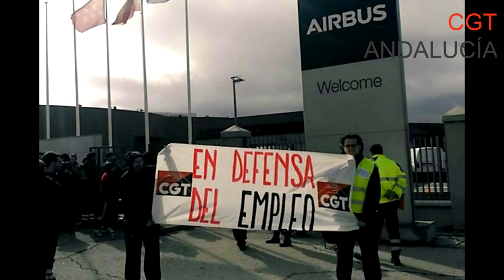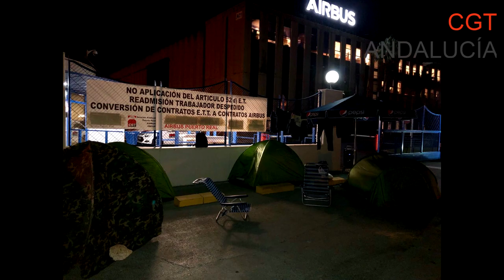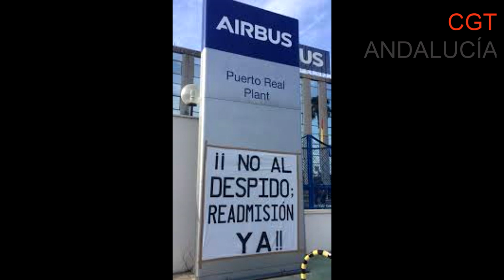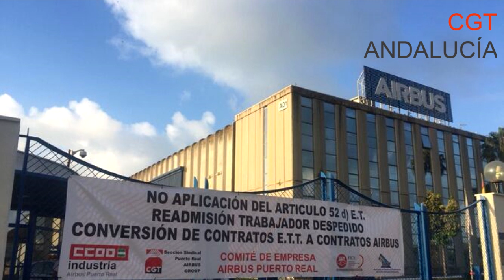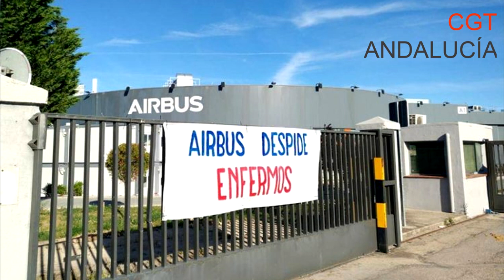Entrevistra Antonio Barce. Despedido por Airbus por estar enfermo.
Hoy en Onda barricada entrevistamos a Antonio Barce, despedido de la empresa AIRBUS a los 57 años de edad y con más de 35 años de trabajo en la empresa, "por ponerse enfermo", Nos cuenta como con el apoyo de CGT, que convocó el paro, manifestaciones y acampadas en la puerta de la empresa. Nos explicara como la acción directa y el apoyo mutuo puede hacer cambiar las condiciones de un despido